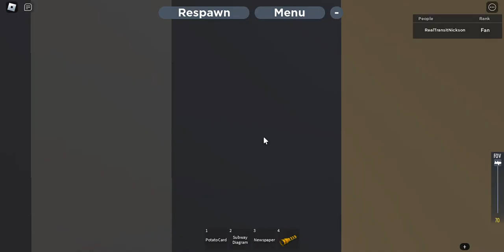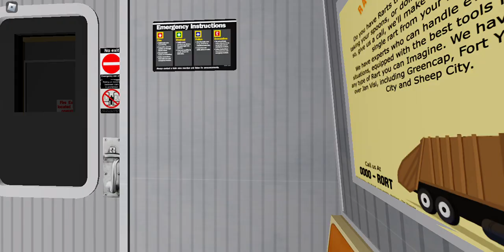Roblox PTA Subway: R68A (N) Train [53 St – Ridgeworth Island]